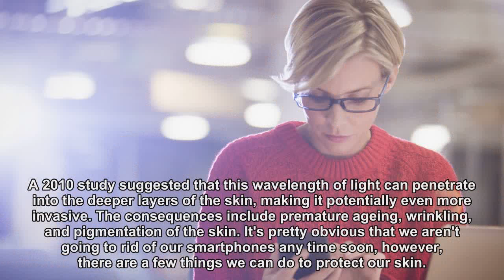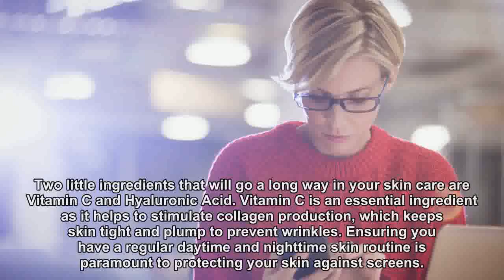Why your smartphone could be giving you wrinkles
*Slowly puts it down and backs away*